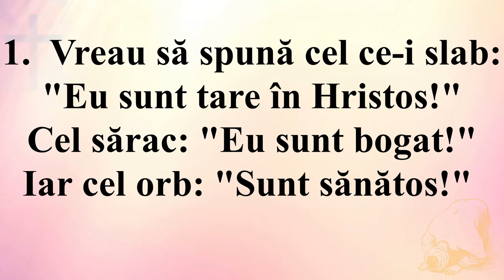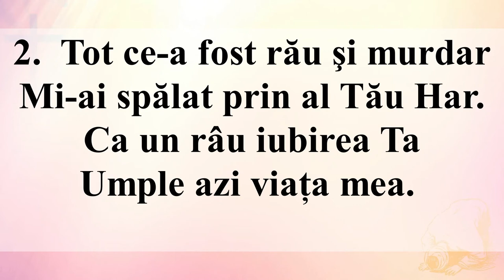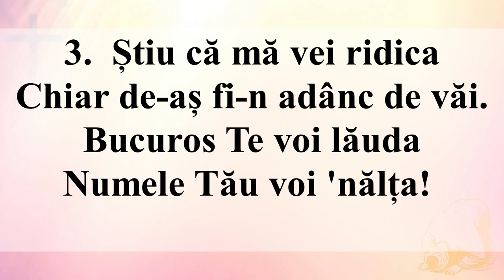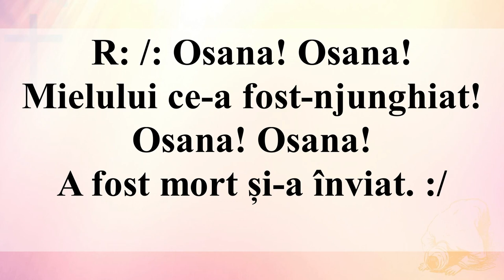Vreau să spună cel ce-i slab (Negativ + Cuvinte)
1. /: Vreau să spună cel ce-i slab:
"Eu sunt tare în Hristos!"
Cel sărac: "Eu sunt bogat!"
Iar cel orb: "Sunt sănătos!" :/

R: /: Osana! Osana!
Mielului ce-a fost-njunghiat!
Osana! Osana!
Celui mort şi înviat. :/

2. /: Tot ce-a fost rău şi murdar
Mi-ai spălat prin al Tău Har.
Că un râu iubirea Ta
Umple azi viața mea. :/

3. /: Știu că mă vei ridica
Chiar de-aș fi-n adânc de văi.
Bucuros Te voi lăuda
Cu-ale salvării cântări! :/